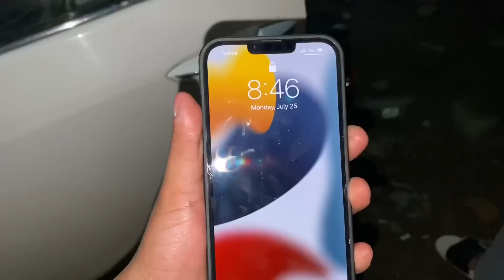CELEBRATION OF NIKKAH ❤️ANNIVERSARY🥳|| ON VIDEO CALL||😂ANOKHI😂